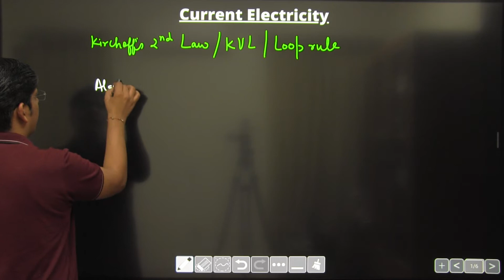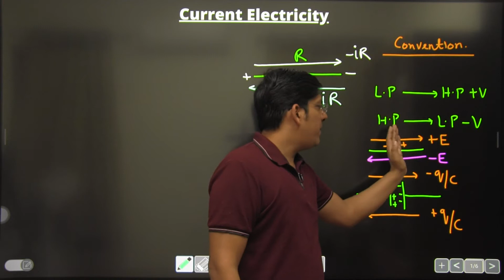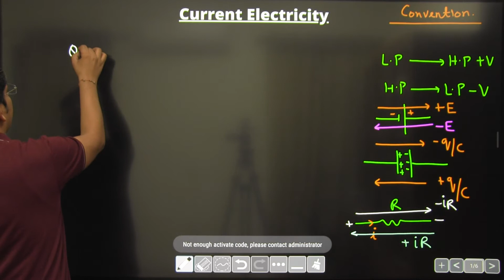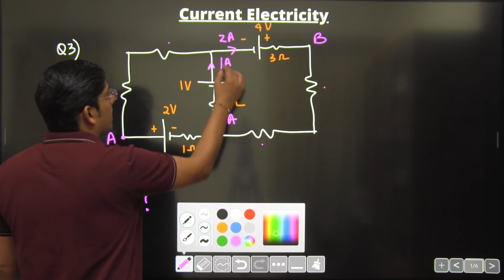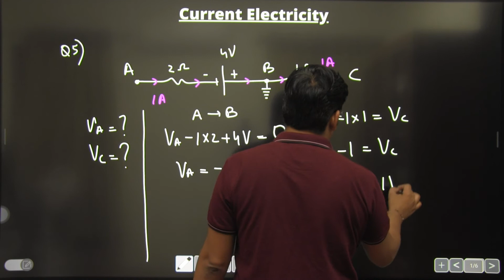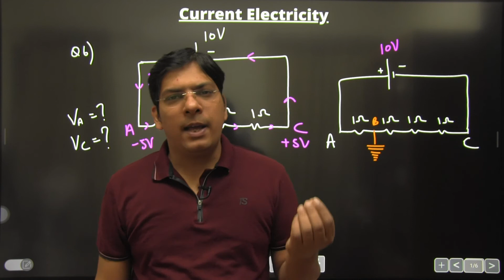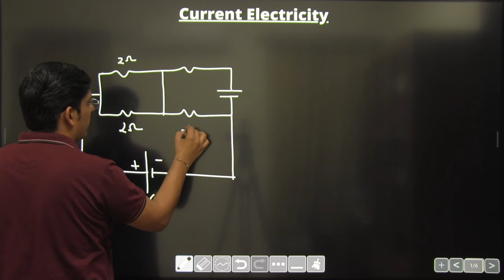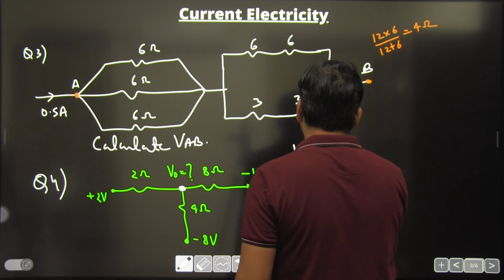current electricity in 1 shot lecture 5 (kvl part 1)